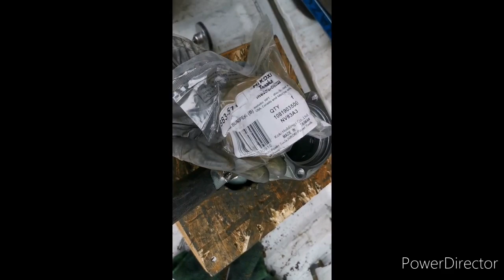Hitachi NR83A Framing Gun (A3) Removing Bumper/Cambiando la dona.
En éste vídeo muestro las consecuencias que generan las donas dañadas en nuestras pistolas.

Para más información síganme en mi Instagram: guadiscaseyrazo